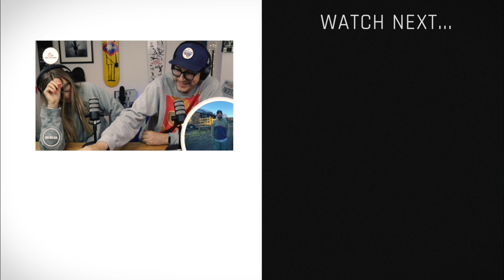#12 : Where Did All The Dunks Go? Talking with Fergi_1987 | Sneakers and Stories Podcast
Disappearing Dunks

Joining Pint of Stuff on Sneakers and Stories this week is, long time skater and regular in the Sneaker Streaming Sunday chat, Mark. We discuss all the Dunks, his many missing OG Dunks and, controversially, does Mark hate on the famed Deconstructed Blazer watch to find out.

Sneakers and Stories is a podcast from the YouTube channel 'Pint of Stuff' featuring Mr B and SJ. Following on from the regular 'Sneaker Streaming Sunday' show on YouTube, Pint of Stuff brings a community of sneaker aficionados and their stories to a regular podcast.

Expect surprising admissions and a wealth of voices as we bring the stories of sneaker collectors from around the world to its very own podcast ... regular people with a little bit of a sneaker thing going on in their voice.

Mr B. and SJ